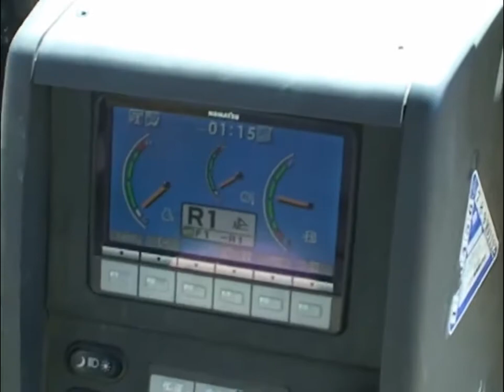Komatsu bulldozer D155AX